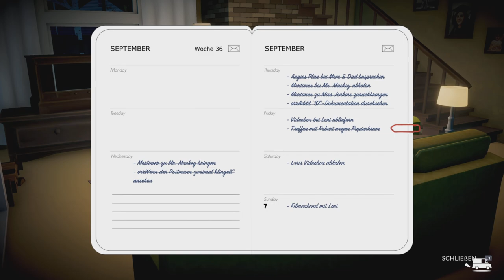Lake | Let's Play | #04 (K)ein Date